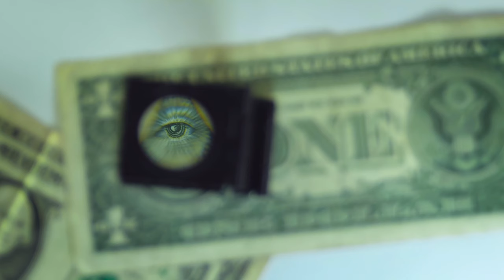A Magnified Dollar Bill - Free Stock Creative Commons Video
Free video that you can use for any personal and commercial purpose about A Magnified Dollar Bill .